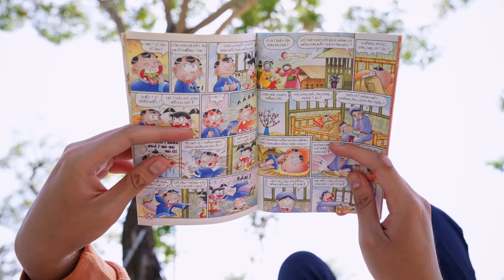Doraemon Real Life #3 (ドラえもん) | Bunny Parody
🍎 CREDIT 🍎
Producer -  Thanh Tan
Director -  Phuoc Loc
Director of photography: Hoang Phuong
Scriptwriter - Vu Huy
Voice Talent -  To Uyen, Gia Hung
Compositor - Ngoc Quy